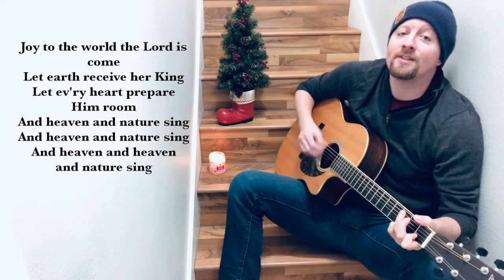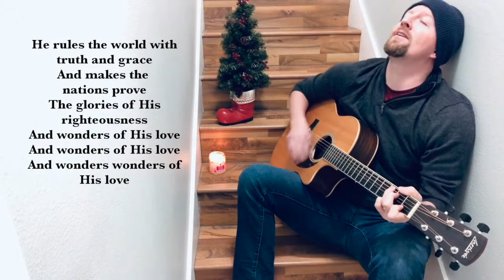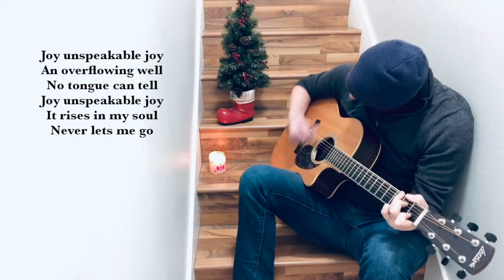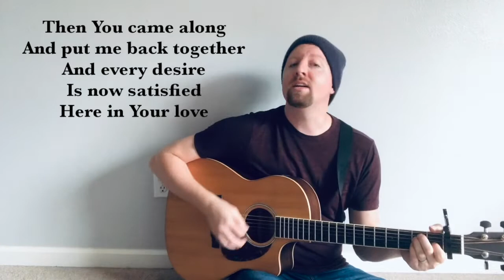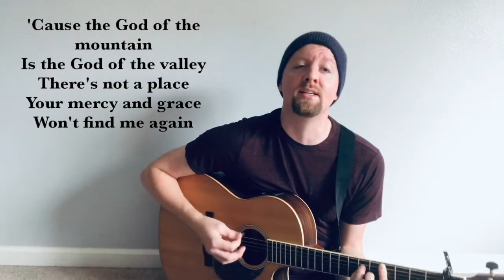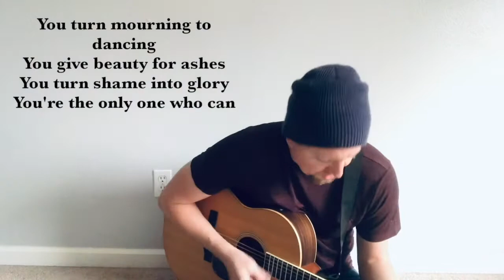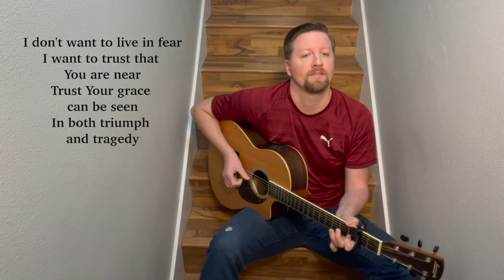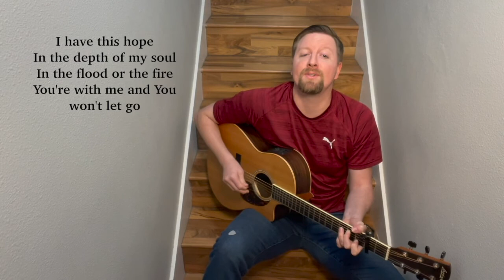Day After Christmas